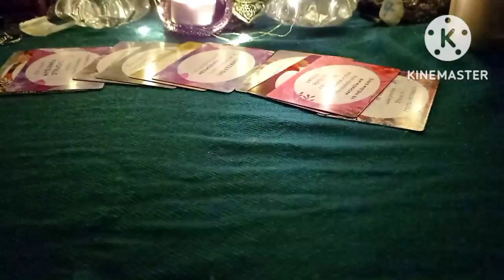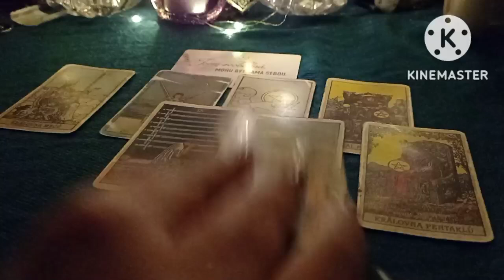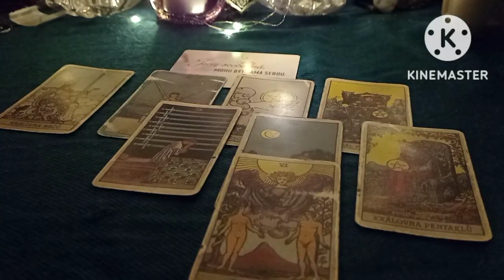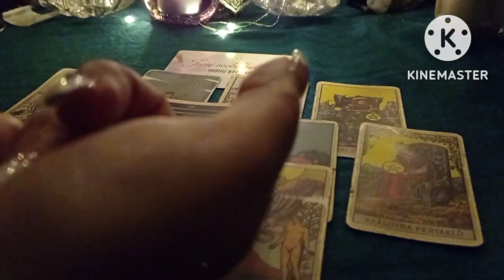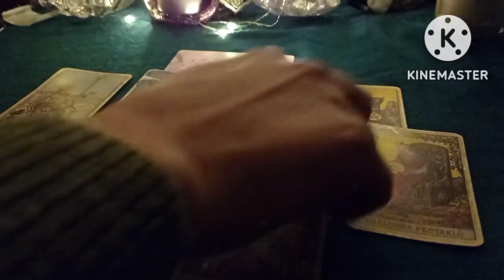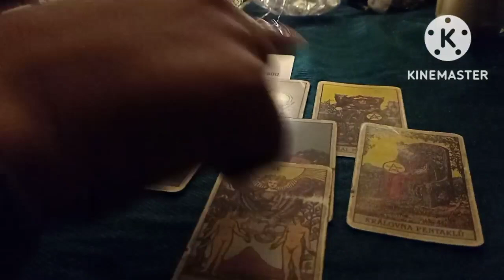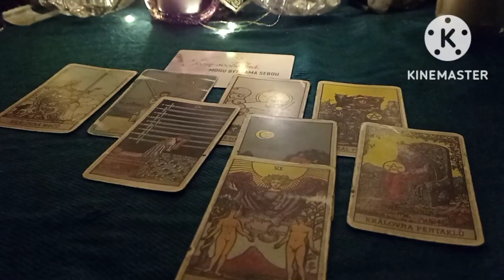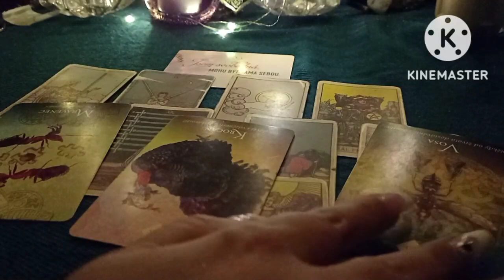vzkaz pro životní 33#vykladkaret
Vzkaz pro životní 33, pokud jsi životní 33 vzkaz je pro tebe, bude rezonovat vše, jen něco nebo vůbec nic pro teď , nadčasový